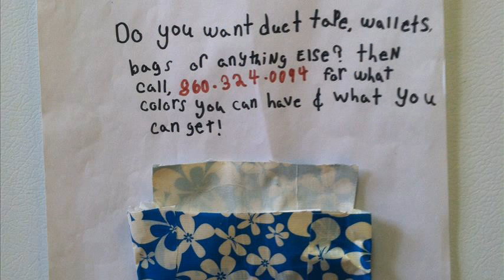duct tape stuff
duct tape stuff channel
duct tape stuff youtube
duct tape stuff to make